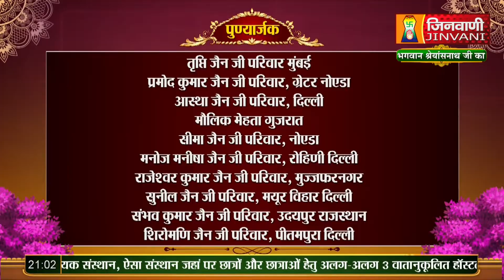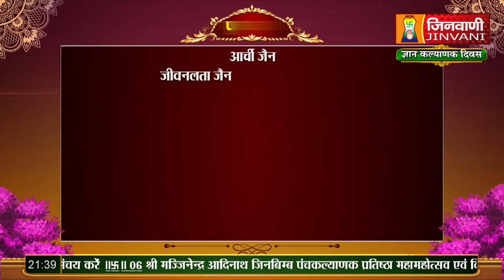Pranamya Sagar Ji Maharaj | Vol 559 | 21 Jan 23 | Pravachan Jinvani Channel (A07725)